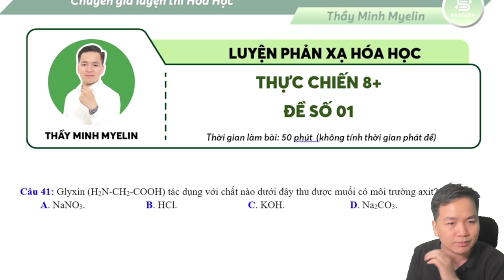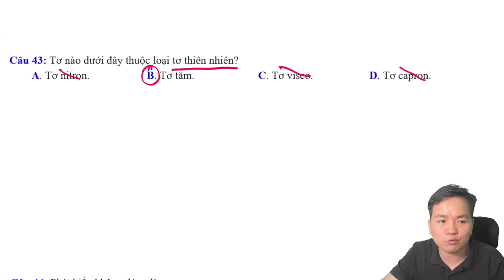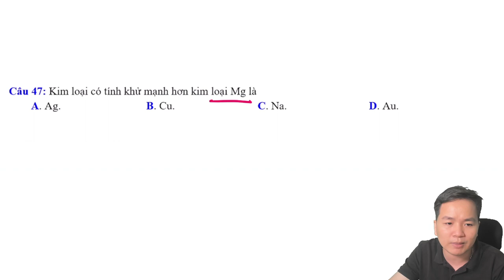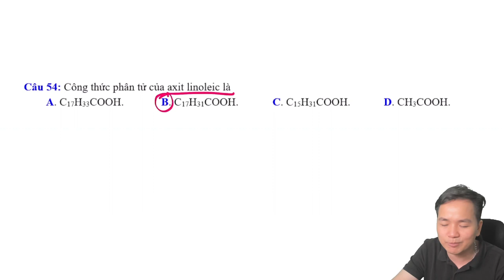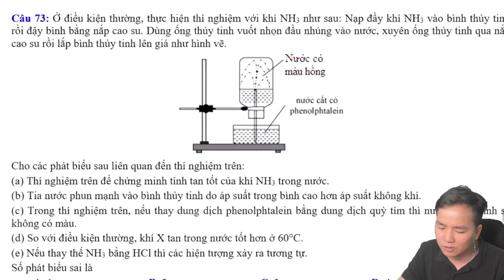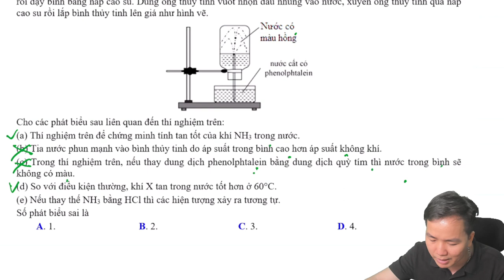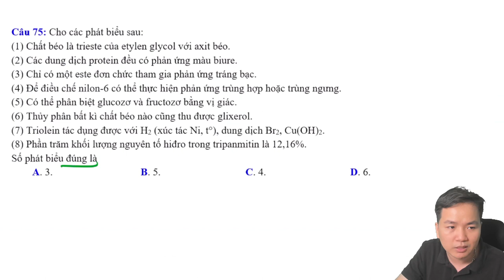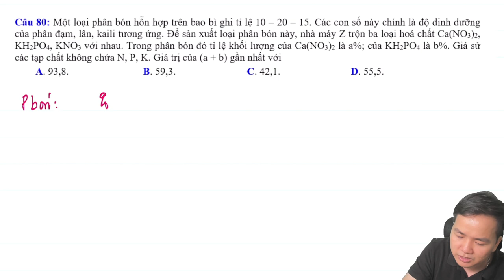[ HÓA 12 ] Thực chiến 8+ đề 01